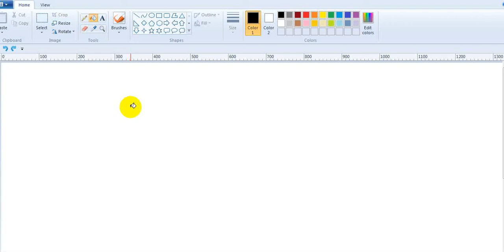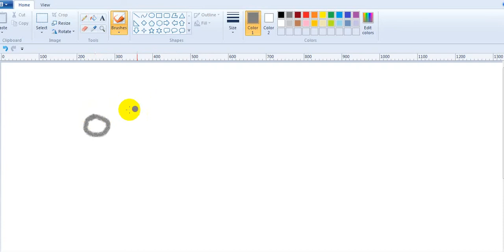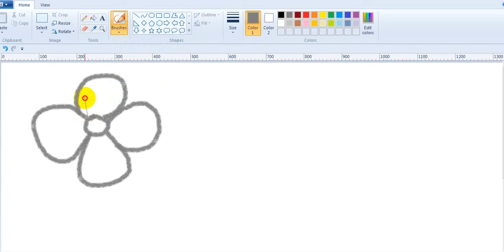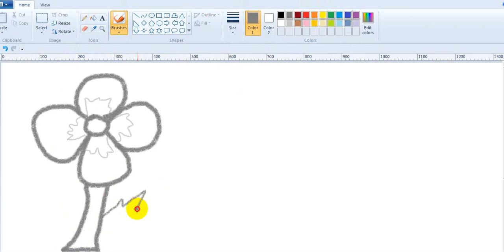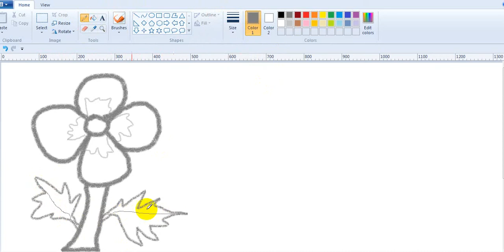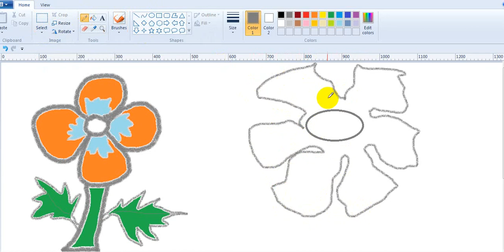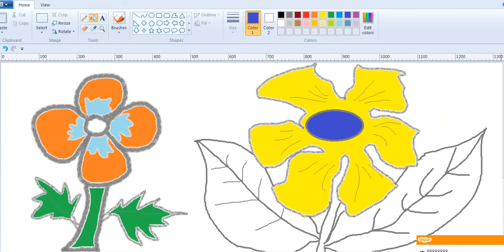Mary Hard A Little Lamb - The Green Orbs [ 2:11 ] - Skip To My Lou The Green Orbs - [ + 2:49 ] #1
Pain TV - How to draw a flower ?.

      -   Skip To My Lou The Green Orbs - [ + 2:49 ]

Good luck to smile !